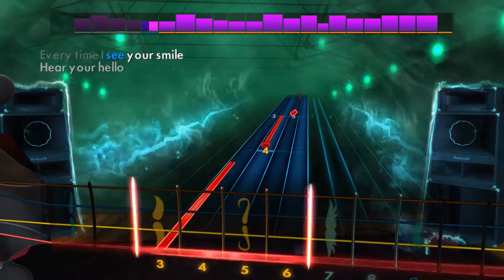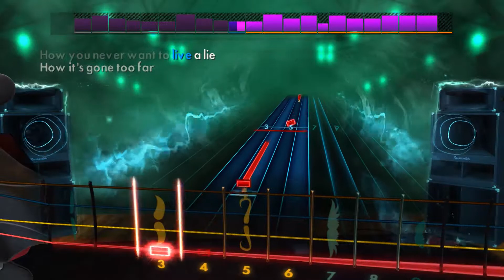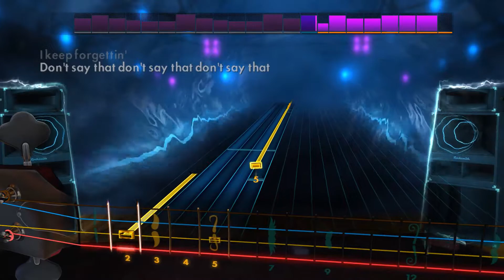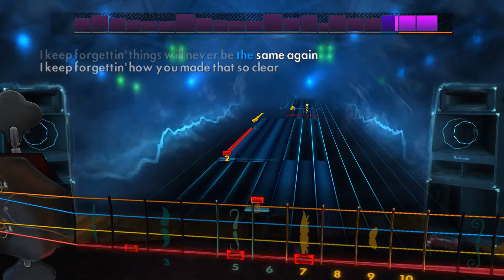I Keep Forgettin' (Every Time You're Near) - Michael McDonald Bass